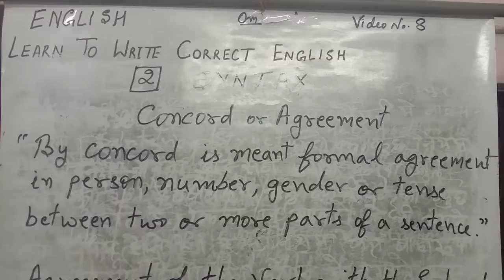English Learning Class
Syntax ( Concord and Verb Agreement)